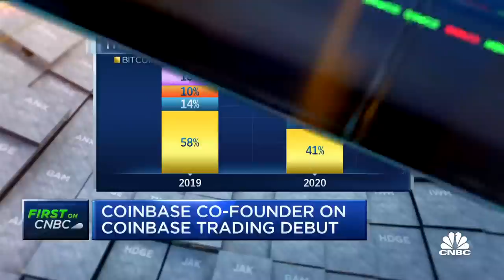Coinbase co-founder on the potential for cryptocurrency to grow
Coinbase shares were indicated to open at about $360 per share on the Nasdaq after providing a reference price of $250 per share Tuesday evening. Coinbase is an American cryptocurrency exchange platform that helps people buy and sell bitcoin, ethereum, etc. Coinbase co-founder Fred Ehrsam joins 'Closing Bell' to discuss his outlook for the cryptocurrency market.